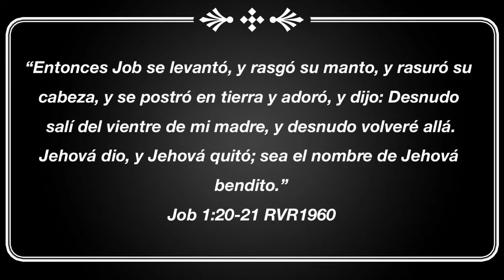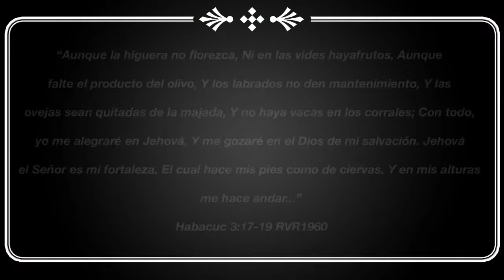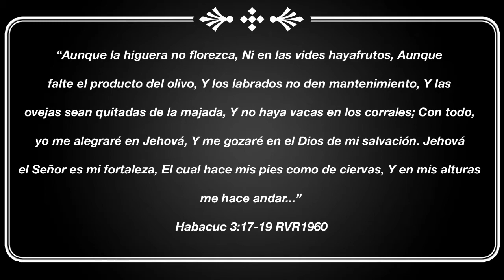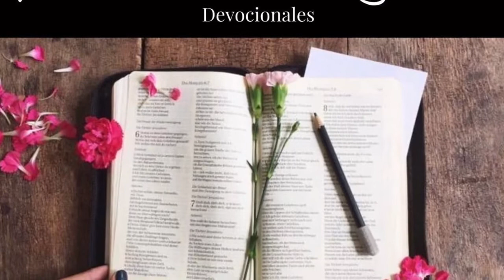Florece! En Línea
Nuestra hermana Nelly Pagan nos trae un mensaje titulado "No he perdido mi alabanza".